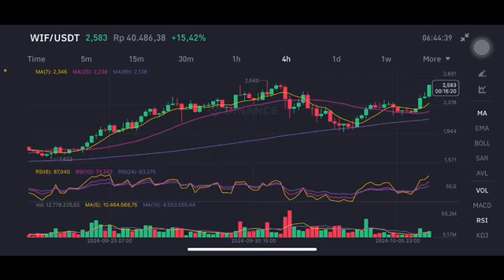WIF COIN NEXT MOVE | WIF COIN PRICE TARGET | IS IT A GOOD CRYPTO WIF COIN ? WIF COIN MEME COIN?